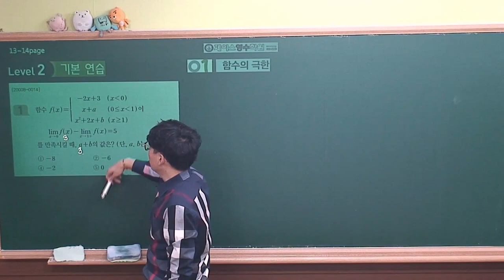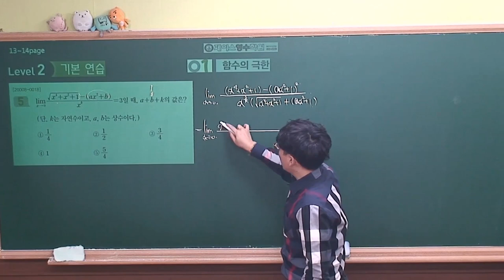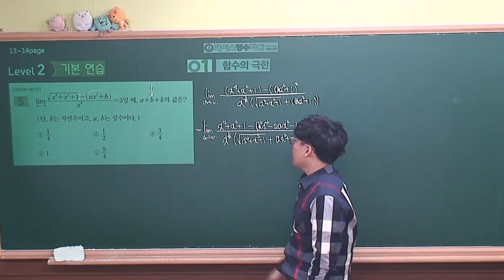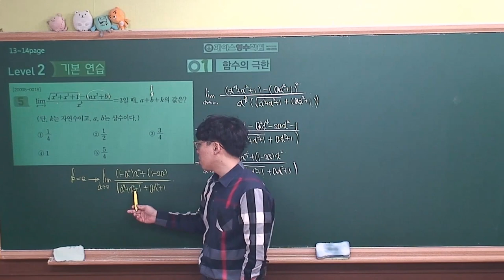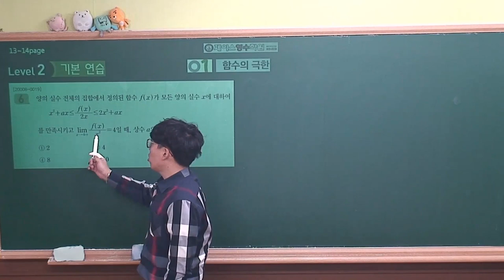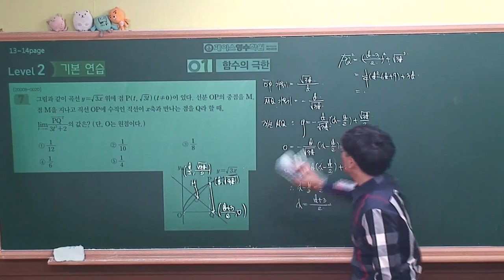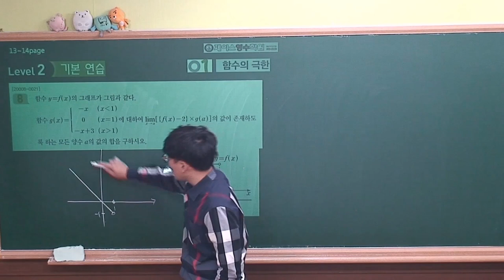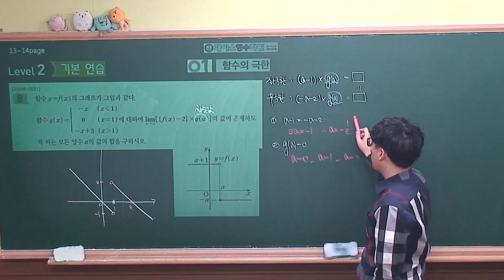[2021 EBS 수능특강 수학영역-수학2] 1.함수의 극한 level2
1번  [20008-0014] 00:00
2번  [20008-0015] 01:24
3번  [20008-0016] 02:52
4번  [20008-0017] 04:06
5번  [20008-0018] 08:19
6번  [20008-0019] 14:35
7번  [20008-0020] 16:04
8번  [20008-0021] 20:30